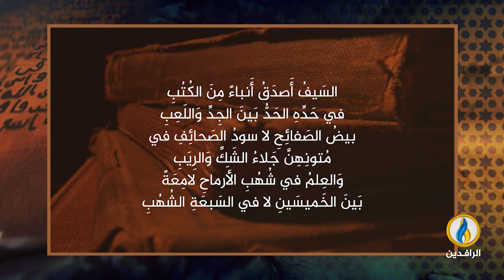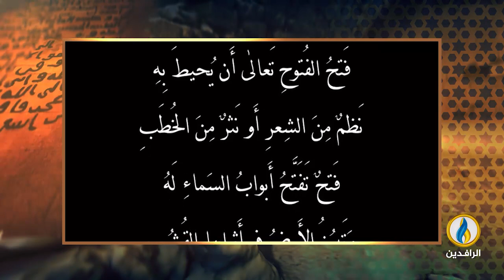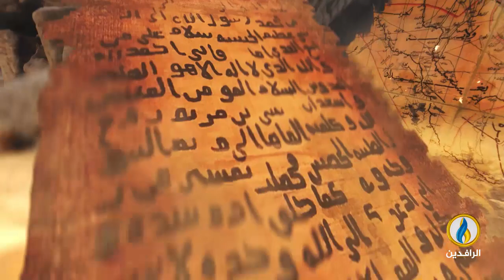في_أروقة_رمضان | بدء حصار عمورية